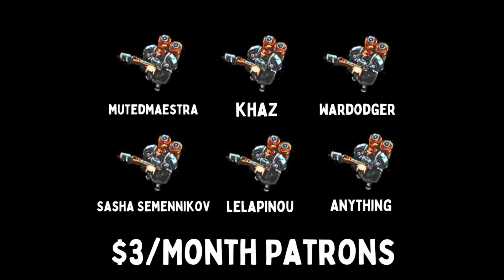THICC DEIMOS - Weekly Brawl [Starcraft 2 Direct Strike]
In this week's Direct Strike Weekly Brawl, HIGH DPS is key.

[MODIFIERS]
▶ UNSTOPPABLE - UNITS GAIN HP BASED ON UNITS KILLED.
▶ BOUNTIFUL - DOUBLE INCOME REFINERIES.
▶ STRONGHOLD - A BASE IS BUILT AS YOU PUSH.